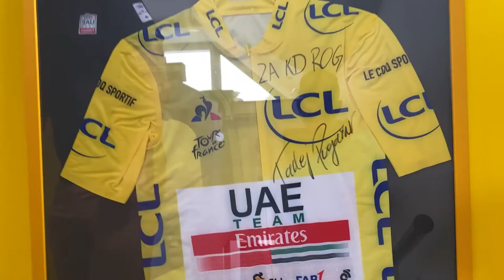Una giornata a casa di... Tadej Pogacar!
Il servizio dalla Slovenia realizzato da Lello Ferrara con il vincitore del Tour de France 2020 e 2021